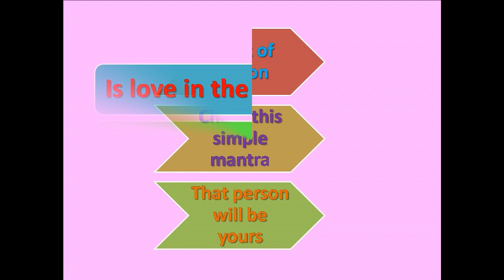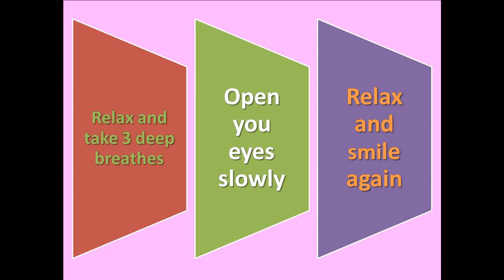" Think about person while chanting this Mantra" and they will be yours for forever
If you want to get the person you love just think of the person and chant this mantra